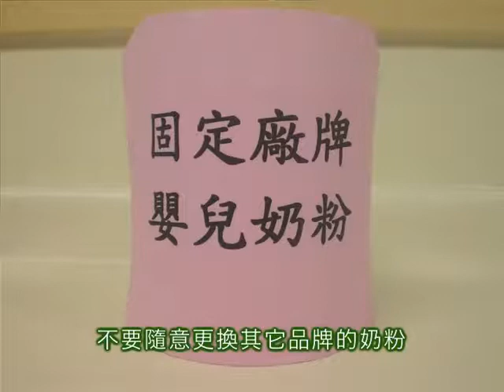嬰幼兒腹瀉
20110201嘉義大林慈濟醫院護理部